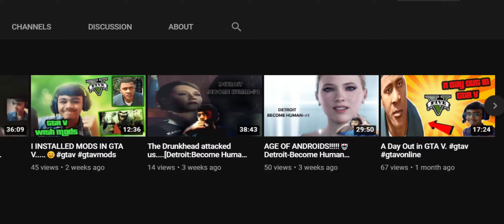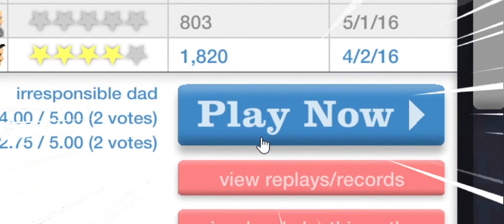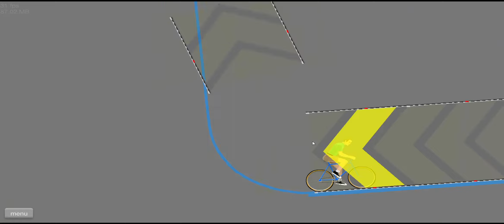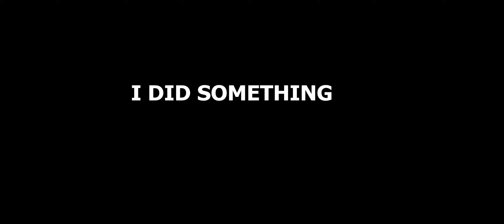HAPPY WHEELS (A FUNNY GAME?) 🤔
Hope you all are doing ok in this pandemic. here's a little video that might fresh up your mood 😅
P.S-I dont have a dope gaming pc. sorry for the framedrops.
Laptop specs 💻
Intel(R)Core(TM) i5-8250U CPU @ 1.60GHz 1.80GHz
RAM-8.00GB
GeForce MX130.
1TB HDD.